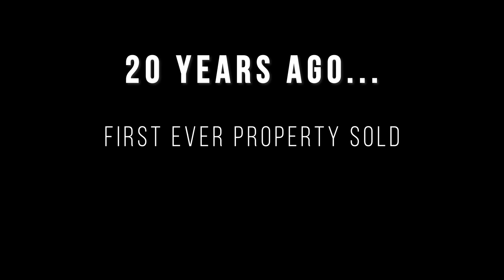𝐂𝐞𝐥𝐞𝐛𝐫𝐚𝐭𝐢𝐧𝐠 𝐎𝐮𝐫 𝟏𝟎 𝐘𝐞𝐚𝐫 𝐀𝐧𝐧𝐢𝐯𝐞𝐫𝐬𝐚𝐫𝐲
Celebrating a Decade of Success and Growth

More than $500 Million in Gold Coast Residential Sales.
More than 650 Happy Clients.
More than 10,500 Cups of Coffee.